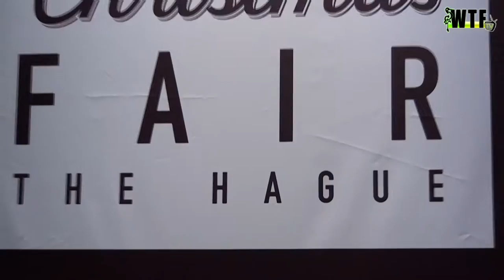De gezelligste kerstmarkt op het Lange Voorhout - ROYAL CHRISTMAS FAIR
Op het Lange Voorhout tussen ambassades, de Kloosterkerk, Hotel Des Indes, het Escher Museum en theater Diligentia vindt de meest sfeervolle kerstmarkt van Nederland. Na het succes van de tweede editie in 2015 komt de Royal Christmas Fair dit jaar terug in het centrum van Den Haag. Met warme Glühwein, Flammkuchen, sfeerverlichting, vele kerstproducten zoals winterse vachten, houtsnijwerk, kaarsen en allerhande kerstwaar.

Van donderdag 15 tot en met vrijdag 23 december bent u dagelijks welkom van 12 tot 21 uur om de sfeer, de geuren en het kerstgevoel op te snuiven. Want daarvoor hoeft u niet meer naar Duitsland of België: het gebeurt in Den Haag! En dat middenin de Beste Winkelstad van Nederland, met volop cultuur in het Escher, de Koninklijke Schouwburg, Diligentia, het Mauritshuis en de nabijheid van het koninklijk paleis aan het Noordeinde. Alles op hooguit 5 minuten loopafstand!

En aan programmering is geen gebrek; op een podium én verspreid over de Royal Christmas Fair vinden optredens plaats van kinderkoren, theatergroepen, ensembles en magiërs. Alles met de kerstgedachte als uitgangspunt! Er wordt gewerkt aan spannende randprogrammering, maar daarover later meer. Kom in december genieten van de mooiste kerstmarkt van Nederland in het historisch centrum van Den Haag: hofstad & residentie!